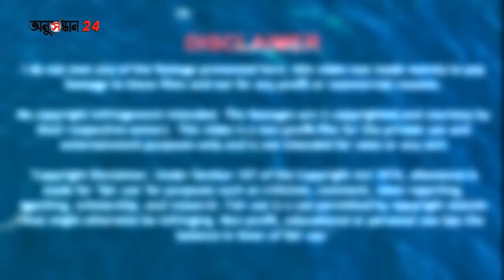মাছ ধরতে গিয়ে তিমির পেটে, তারপর কিভাবে বেঁচে ফিরলেন । Man swallowed by humpback whale